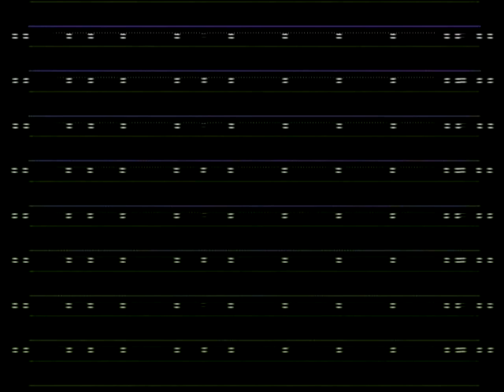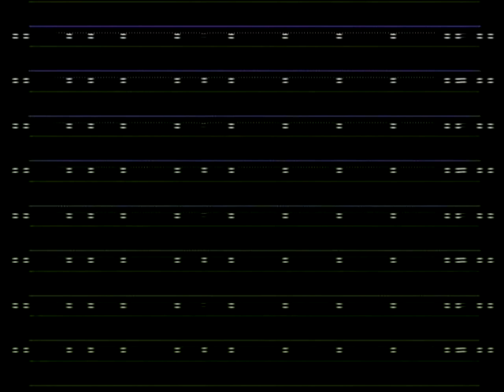Due Process: Abu Ghraib And The Law (Aired 5/30/04)